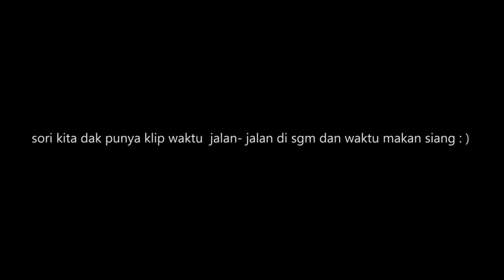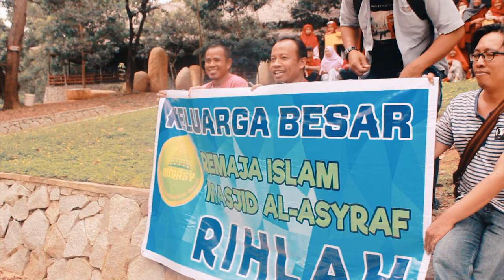RIMASY - Rihlah 2019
Rihlah adalah salah satu kegiatan yang paling tak terlupakan dalam perjalanan organisasi ini. Jadi kami ingin menggambarkan segala hal maupun ekspresi kami dalam video ini dan membagikannya.

Setelah sekitar 1 bulan di Bulan Suci Ramadhan kami, Remaja Islam Masjid Al-Asyraf telah sukses melaksanakan kegiatan Pasar Juadah kami dan telah mengumpulkan pendapatan kami bersama dan menggunakannya sebagai anggaran kami dalam melaksanakan kegiatan yang selalu kami tunggu-tunggu setiap tahunnya yaitu RIHLAH.

Date : 15&16 Juni 2019
Location : Dayang Resort Singkawang

Film By :

• Directed by
Alwan Anugrah Gani
• Shoot by
Alwan Anugrah Gani
• Inframe Vlogger
Hadyan Fakhri Ramadhan
• Edited by
Alwan Anugrah Gani
🔥ILLENIUM🔥

• Hardware use :
Canon 650D
Sony HDR CX455
• Software use :

Big Thanks to :
1. Orangtua kami
2. Pengurus Masjid Al-Asyraf
3. Pemuda Remaja Islam Masjid Al-Asyraf

A gift from Ramadhan for Us

🙏Hopefully we can do this again next year🙏